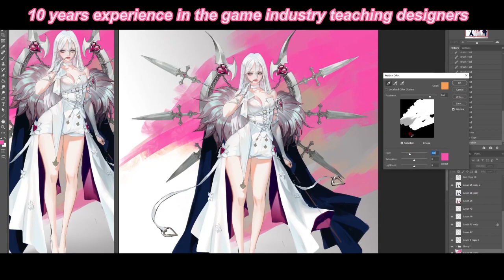Mid-year Sale | Extra 25% Discount Code on Courses: MY25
😍10 years of teaching by game industry teachers, providing professional knowledge for easy learning. 😍

Reasons for course recommendation:：
1.You will learn basic design elements of the Theory of Rhythm, Composition through examples.
2.You will learn effective human body drawing methods.
3.You will learn the theory of design arrangement and color boxes.
The course will discuss the theories and study methods needed to create the game character concept design/illustration and make the explanation of the entire production process.